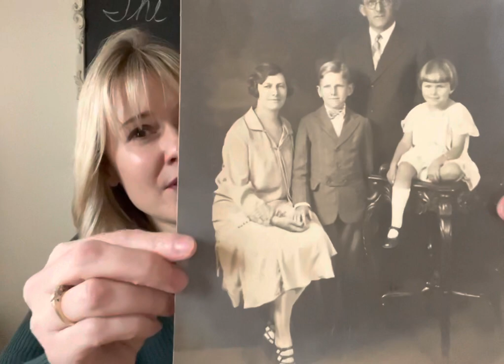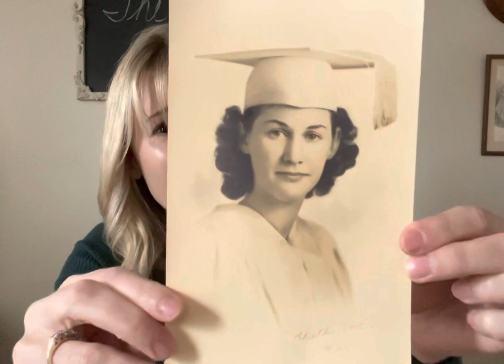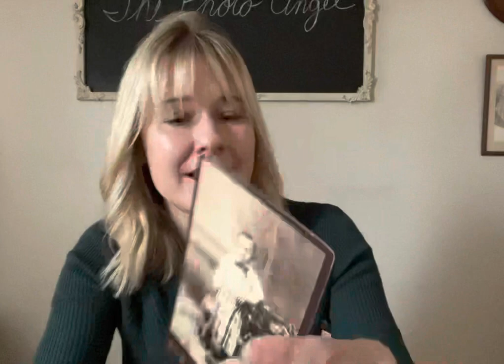The Photo Angel Kate Kelley: What Do You Mean By “Labeled” Photo?